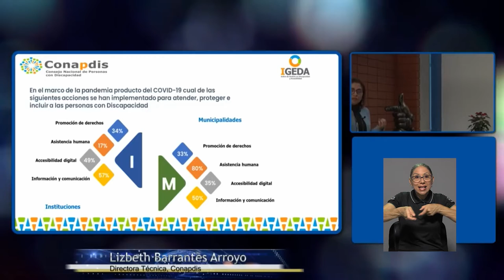UCR obtuvo primer lugar en el sector educativo en accesibilidad, según el IGEDA 2021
La Universidad de Costa Rica obtuvo el primer lugar en el sector educativo y el segundo lugar en accesibilidad a nivel nacional, según el Índice de Gestión sobre Accesibilidad y Discapacidad, IGEDA 2021, que presenta el Consejo Nacional de Personas con Discapacidad.